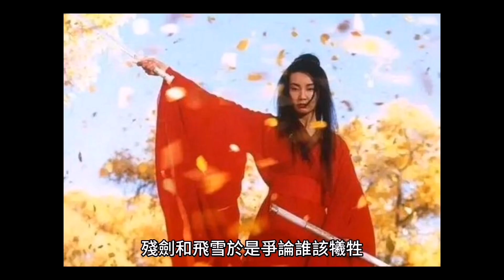“【英雄】”武侠【李連杰】【梁朝偉】娱乐新闻 综艺节目 电视剧 生活 日常生活 电影解说 真人秀 音乐 舞蹈 体育 游戏 明星 搞笑 科技 旅游 新闻(2025)